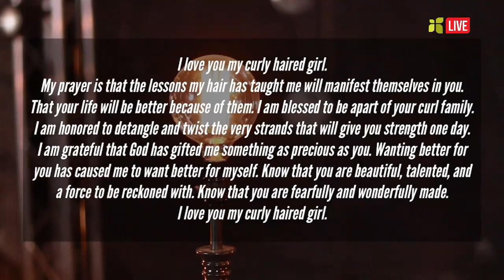Living Room Session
Personal interview and Music